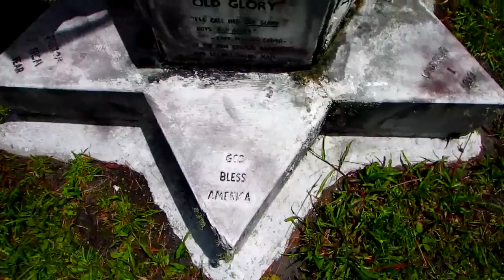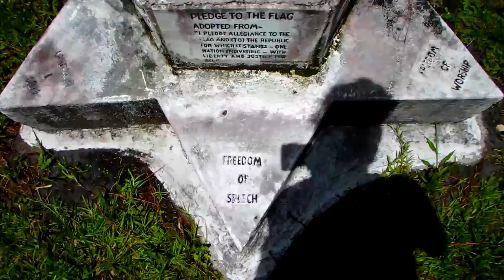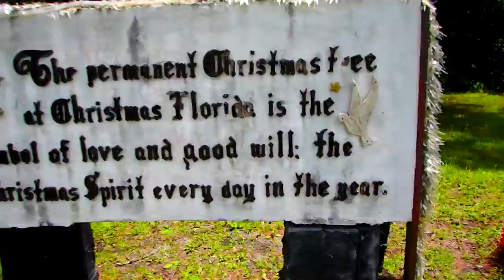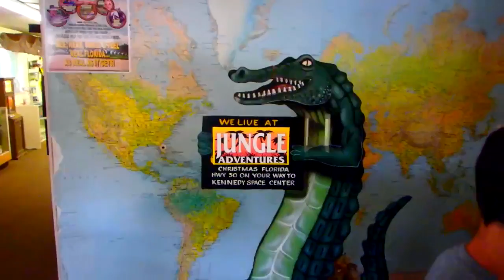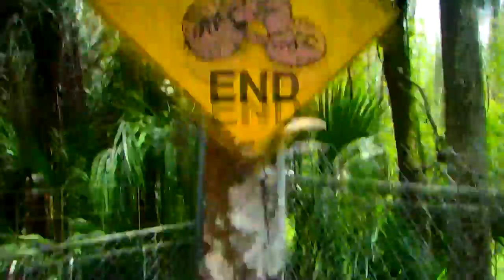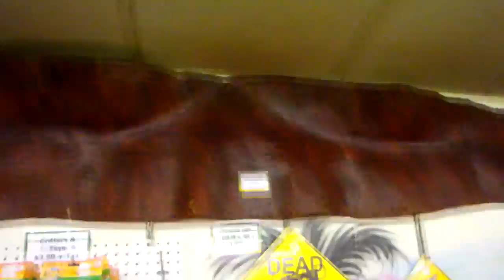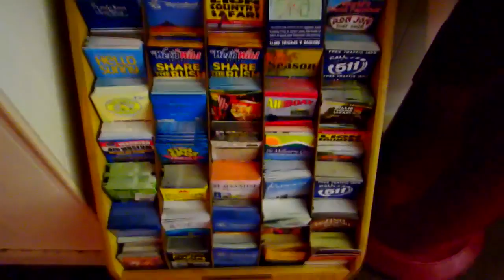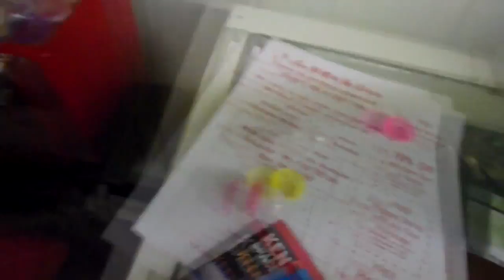США ЧТО ПОСЕТИТЬ ВО ФЛОРИДЕ АДРЕНАЛИН С КРОКОДИЛАМИ "Jungle Adventure" Florida USA